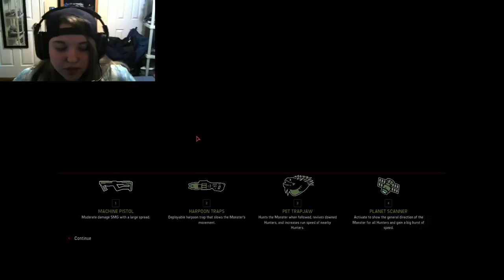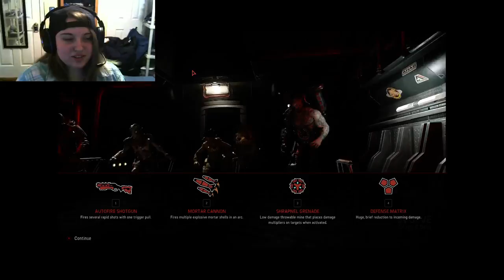Lotsa Torvald!!!! | Evolve Stage 2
Hey Guys sorry about the video being so long, but I hope you enjoy it and if you do leave a like and sub. and tell me down below tell me what game to play next or what character to play next :P